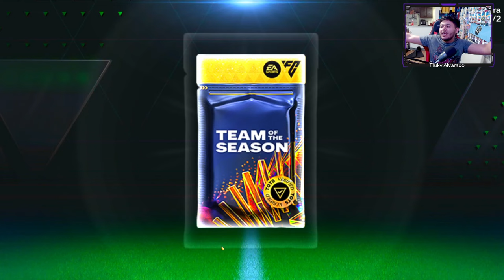ABRIENDO SOBRES EN FC MOBILE 🔥